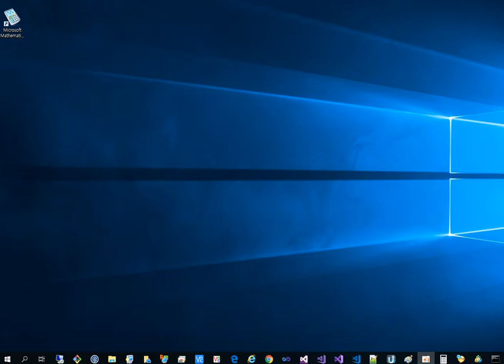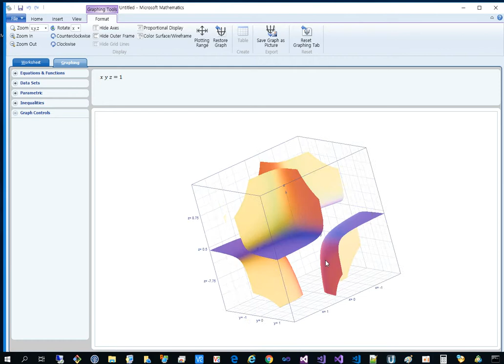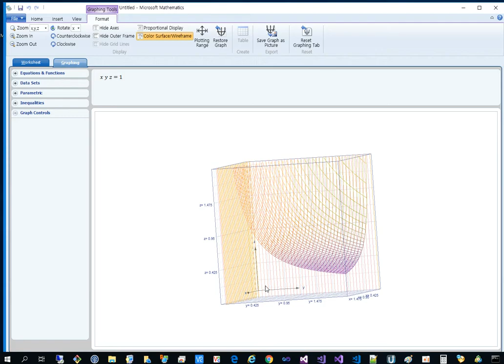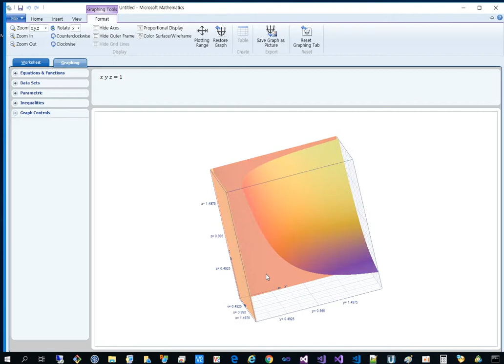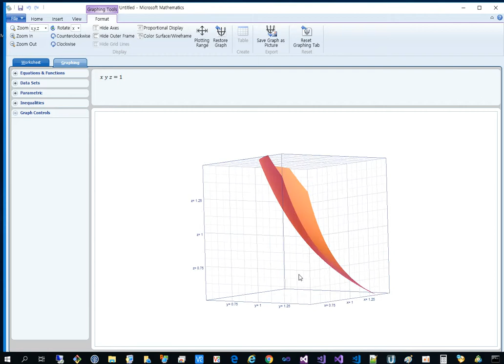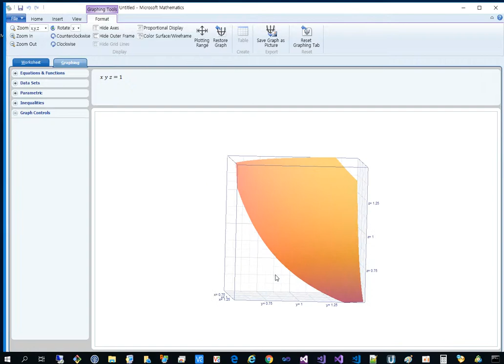xyz=1 3D plot MS Mathematics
4:40
본 동영상 포함된 블로그 글 제목